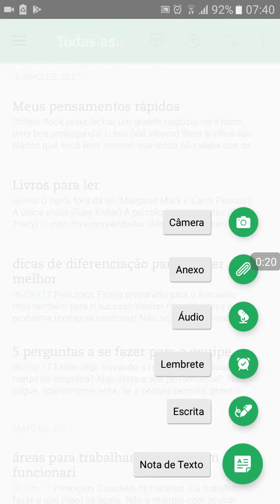Minuto do Marketing 3 - Como usar o Evernote (em português) - Tutorial Rápido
O Evernote é um perfeito para você não deixar passar batida nenhum dos seus insights. Clique para conferir este tutorial rápido e confira.
Saiba mais como posso ajudar o seu negócio clicando Faça, que acontece!